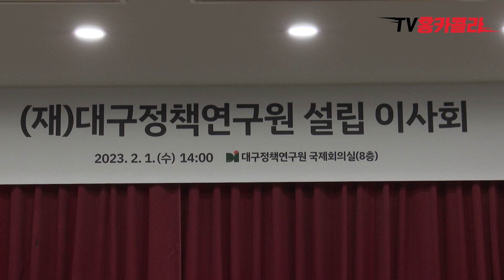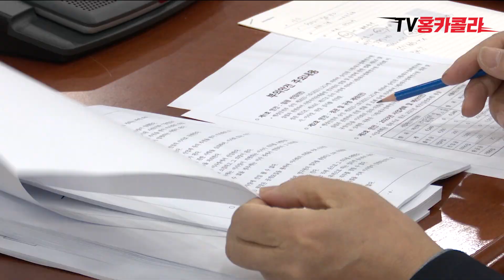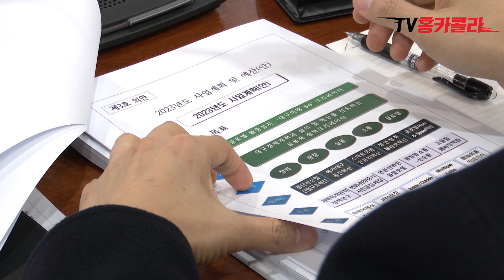홍준표 대구시장 대구정책연구원 이사회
"본 저작물은 '대구시정뉴스'에서 2023년 작성하여 공공누리 제1유형으로 개방한 해당 저작물은 '대구시정뉴스, '에서 무료로 다운받으실 수 있습니다."